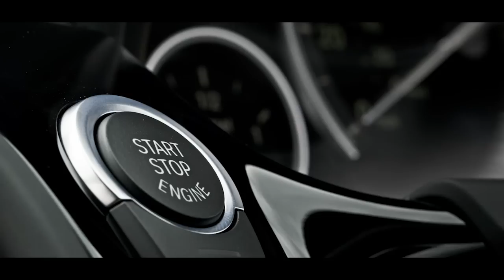BMW 6 Series Gran Coupe Road Test / Review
— BMW 6 Series Grand Coupe. Read full roadtest on Scotcars.co.uk by clicking on the following